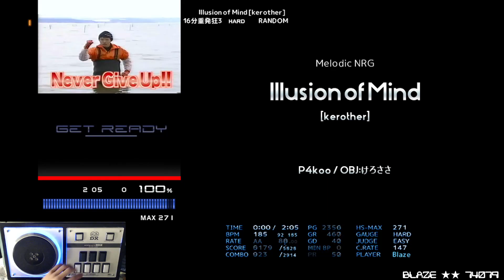[BMS] st3 Illusion of Mind [kerother] HARD CLEAR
OP: RANDOM

Melodic NRG
Illusion of Mind [kerother]
P4koo / OBJ:けろささ